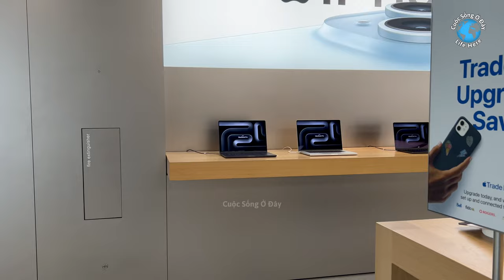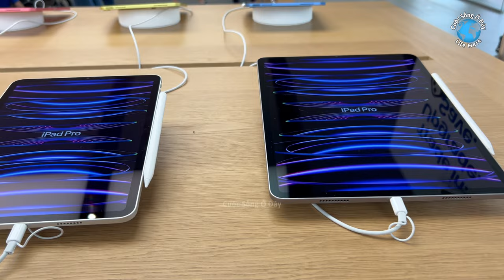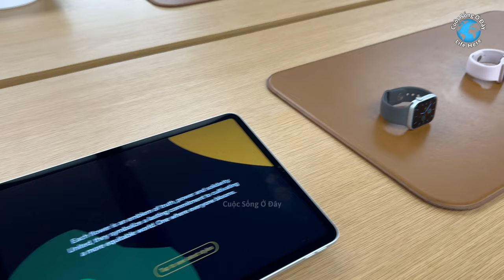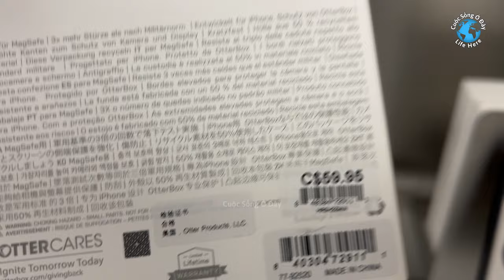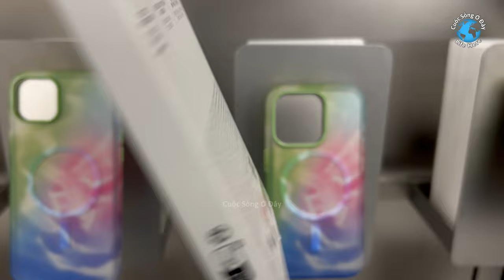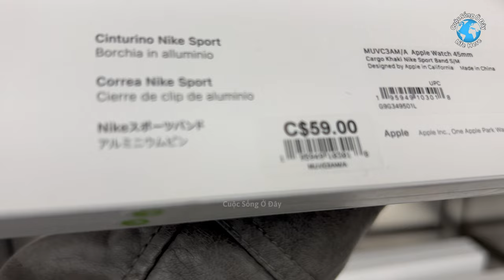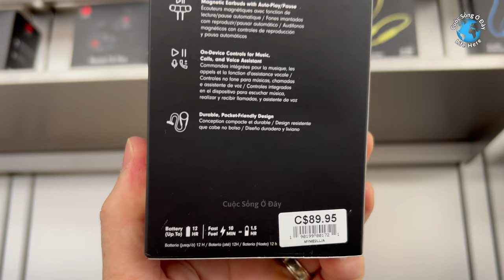Đi Mua Sắm Tiệm Apple 🇨🇦 Go Shopping At Apple Store - Iphone 📱 cuoc song canada - cuoc song o day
Đi Mua Sắm Ở Tiệm Apple
Xem có bán gì và giả cả bao nhiêu

Go Shopping At the Apple Store
Checking out to see products and prices